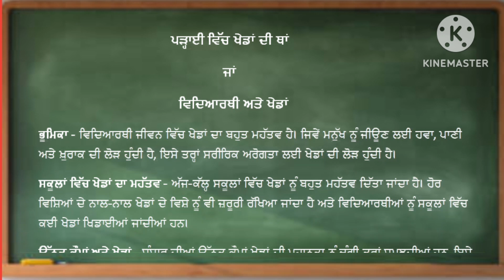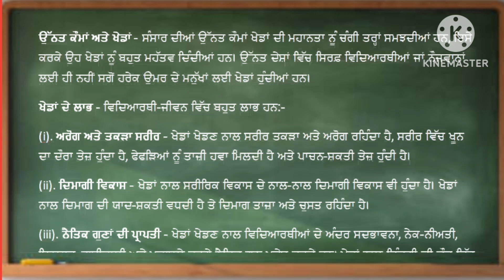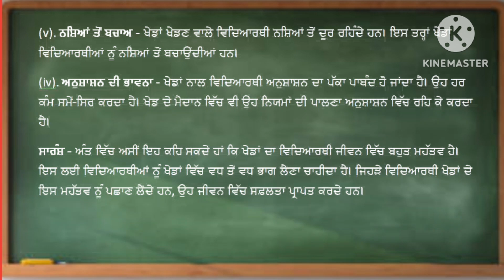punjabi essay vidarthi ate kheda padhai vich kheda da mahatav kheda da sathan kheda di than lekh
In this video, we have covered punjabi essay padhai vich kheda di than punjabi lekh vidarthi ate khedan and solved following queries
padhai vich kheda da mahatva
padhai vich kheda di than
padhai vich kheda di thaan
padhai vich kheda da sathan
vidyarthi ate kheda
vidyarthi ate kheda essay in punjabi
vidarthi te khedan in punjabi
vidarthi jiwan vich kheda da mahatav
vidyarthi atah kheda
vidarthi jiwan ate kheda
essay on importance of games sports in student life in punjabi
punjabi essay padhai vich kheda da mahatva
punjabi essay padhai vich kheda di than
punjabi essay padhai vich kheda di thaan
punjabi essay padhai vich kheda da sathan
punjabi essay vidyarthi ate kheda
punjabi essay vidyarthi ate kheda essay in punjabi
punjabi essay vidarthi te khedan
punjabi essay vidarthi jiwan vich kheda da mahatav
punjabi essay vidyarthi atah kheda
punjabi essay vidarthi jiwan ate kheda
padhai vich kheda da mahatva essay in punjabi
padhai vich kheda di than essay in punjabi
padhai vich kheda di thaan essay in punjabi
padhai vich kheda da sathan essay in punjabi
vidarthi te khedan essay in punjabi
vidarthi jiwan vich kheda da mahatav essay in punjabi
vidarthi jiwan vich kheda da mahatav lekh in punjabi
vidarthi jiwan vich kheda da mahatav lekh punjabi vich
padhai vich kheda da mahatva essay in punjabi language
padhai vich kheda di than essay in punjabi language
padhai vich kheda di thaan essay in punjabi language
padhai vich kheda da sathan essay in punjabi language
vidyarthi ate kheda essay in punjabi language
vidarthi te khedan essay in punjabi language
vidarthi jiwan vich kheda da mahatav essay in punjabi language
vidyarthi atah kheda essay in punjabi language
vidarthi jiwan ate kheda essay in punjabi language
Essay on padhai vich kheda da mahatav
Essay on padhai vich kheda da mahatav in punjabi
Essay on padhai vich kheda da mahatav in Punjabi Language
Pharagrah on padhai vich kheda da mahatav
Lekh padhai vich kheda da mahatav
Padhai vich kheda da mahatav lekh
Lekh
Punjabi
essay
easy
Essay writting
Punjabi essay
Punjabi essay writing
How to essay in Punjabi
Essay on Student's  Games
Essay on Student and Games
lekh rachna punjabi
punjabi essays
punjabi essay writing class 9
punjabi essays writing class 10
punjabi lekh vidyarthi jivan te khedan
lekh punjabi
punjabi vich essay writing class 9
punjabi vich lekh
punjabi essay class 10
punjabi lekh
punjabi essay
topic in punjabi
essay punjabi
lekh class 10
punjabi class 10 essay
class 10 punjabi lekh
class 10th punjabi essay
essay in punjabi class 10
how to write lekh in punjabi
lekh in punjabi class 10
man jeete jag jeet
punjabi class 10
punjabi essay writing
class 10th punjabi
class 10th punjabi important essay
dukhiya sab sansar
essay in punjabi
essay writing in punjabi
essay writing punjabi class 10
important essay of punjabi class 10
lekh in punjabi
lekh punjabi
lekh rachna